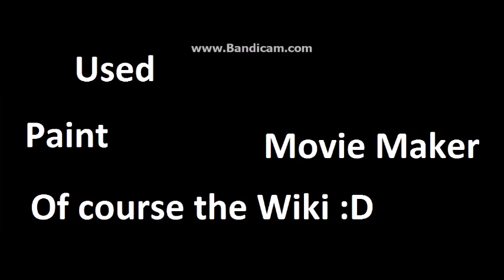FNAF 1 all Sounds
Yep. All the FNAF 1 sounds in one video.